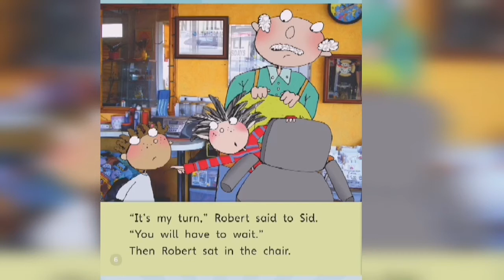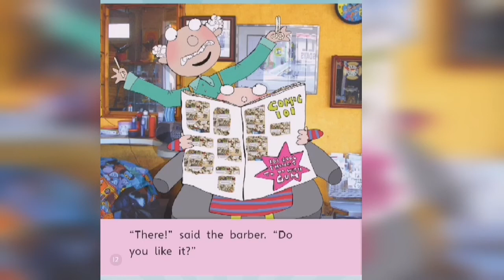Sid and the haircut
Sid and nan serials